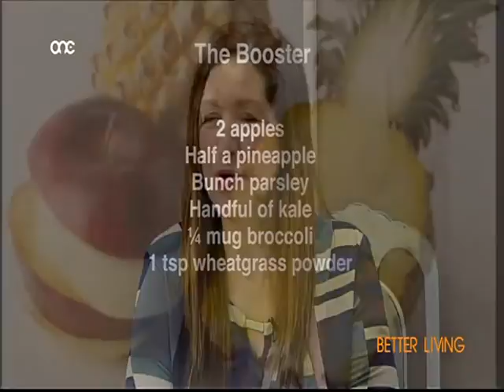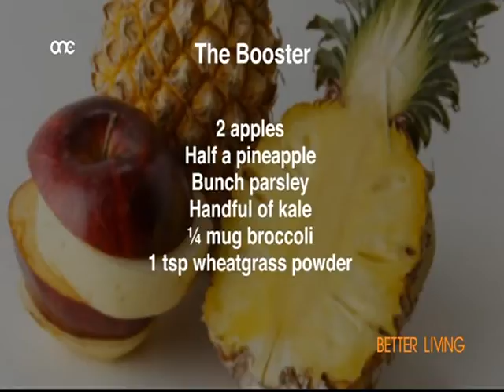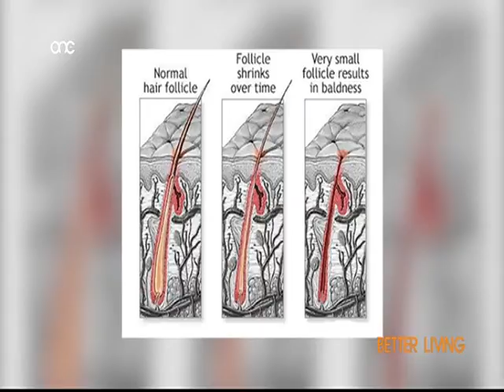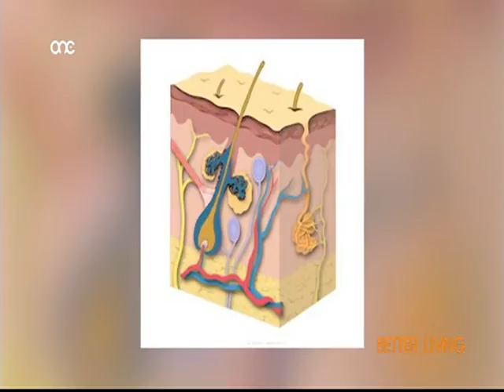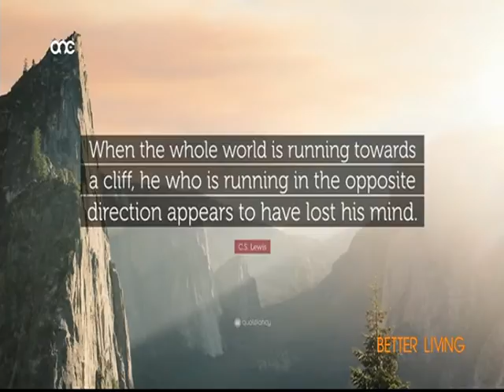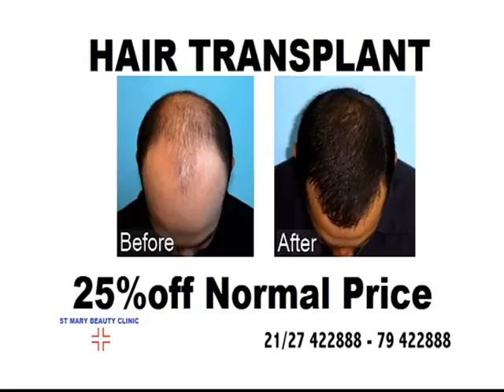BETTER LIVING 22/02/17